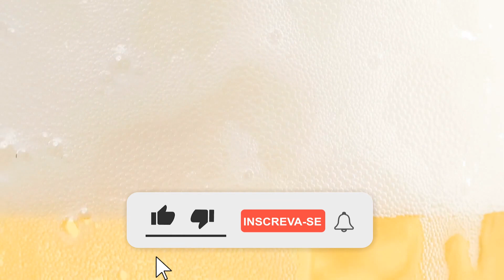Christmas | Baden Baden | Uma Cerveja Por Dia #0356